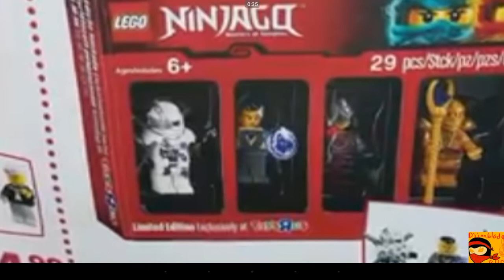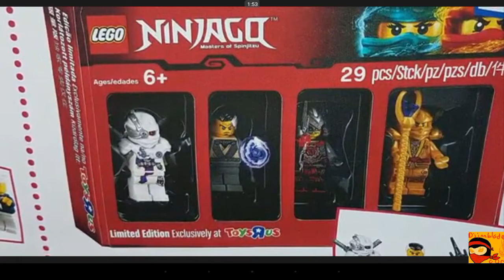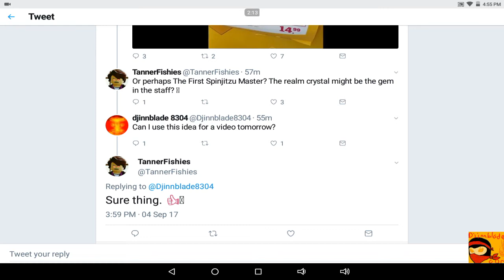Ninjago Bricktober Minifigure Pack! Toys R Us Exclusive!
Credit to Hfmasters and TannerFishies!